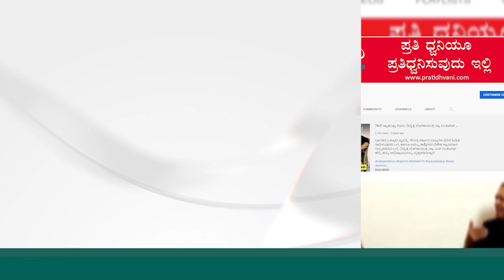Shashank Sheshagiri | ಶಶಾಂಕ್ ಶೇಷಗಿರಿ ಹಾಡು ದನ್ವೀರ್ ಗೆ ಹೇಳಿ ಮಾಡಿಸಿದ್ದು? |Vaamana Trailer Launch Event